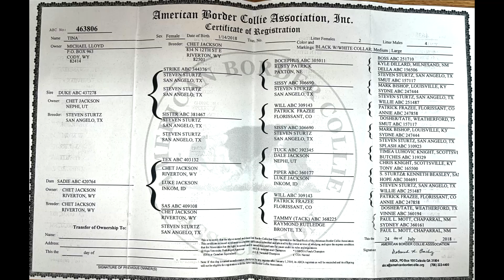Tina ABCA 5 year old Border Collie Female Consigned to the 2023 Pitchfork Ranch Horse Sale